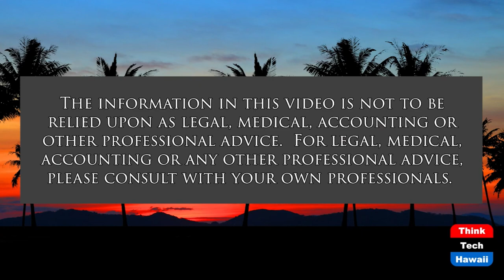2022 MAC and HDA Partnership Conference (Military In Hawaii)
Hawaii’s Military and the Defense Sector.  The host for this show is Jay Fidell.  The guests are Connie Lau and Jason Chung.

An overview of the Military Affairs Council (MAC) & Hawaii Defense Alliance (HDA) 2022 Partnership Conference.

The Military Affairs Council (MAC) advocates on behalf of the Hawaii’s military as a major economic driver for Hawaii and is an advocate to promote, preserve and protect military missions and installations in the state.

Hawaii Defense Alliance brings together industry, government, educational institutions and community resource partners to work together and help increase local business opportunities while strengthening the local defense industrial base, identifying challenges and offering solutions.